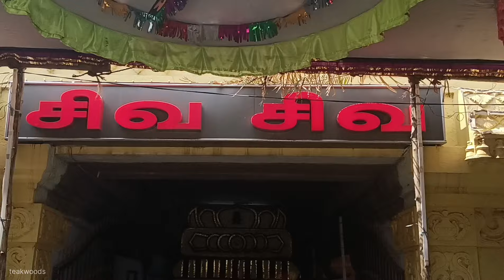பணகுடி தைப்பூச தெப்ப திருவிழா 2024 | Panagudi Theppa Thiruvizha 2024 Day 10